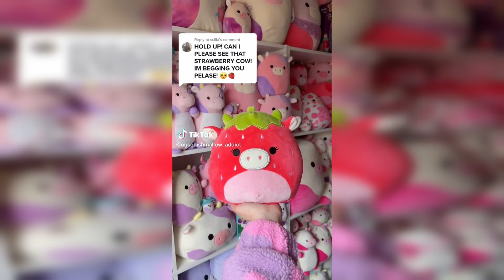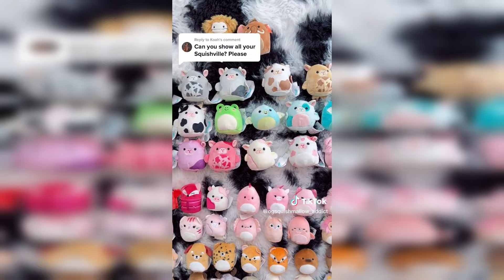Best of Squishmallow haul and hunting tik tok compilation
***If you liked a certain tik tok you can find the original creator's username watermark in the video

*If your work was used in this video and you feel it has not been properly credited or permission, please email and we will remove it immediately!
Thank you for reading have a nice day! :)

***Ignore
SQUISHMALLOW HUNTING SQUISHTOKS TO WATCH WITH YOUR SQUISHMALLOWS┃tik tok compilation 1